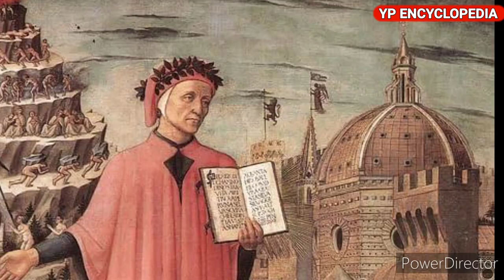Medieval Period in 4 Minutes | Short Documentary of The Middle Ages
The Middle Ages, also known as the Medieval period, was a time of great political, social, and cultural change in Europe. Spanning from the 5th to the 15th century, the Middle Ages were marked by the fall of the Western Roman Empire, the rise of the Catholic Church, and the emergence of feudalism.

The early Middle Ages saw the fragmentation of the Roman Empire, with barbarian invasions and migrations leading to the creation of various kingdoms and fiefdoms. This period was marked by political instability, as rivalries between kings and lords led to constant warfare and unrest. One notable event during this time was the Battle of Tours in 732, when Frankish leader Charles Martel defeated an invading Muslim army, thereby halting the spread of Islam in Europe.

In the High Middle Ages, from the 11th to the 13th century, Europe experienced a period of economic growth and cultural revival. This was a time of great building projects, with many churches, cathedrals, and castles constructed during this period. The Gothic style of architecture emerged during this time, characterized by pointed arches, ribbed vaults, and flying buttresses.

The Catholic Church played a prominent role in medieval Europe, and the Pope wielded significant power and influence. The Church was the primary source of education during this time, with monasteries and cathedral schools serving as centers of learning. The University of Bologna, founded in 1088, is considered the oldest university in Europe.

Feudalism was the dominant social system of the Middle Ages, with lords and knights holding power over serfs and peasants. Serfs were tied to the land and were obligated to work for their lord in exchange for protection and a place to live. Knights were warriors who served their lord in exchange for land and other privileges. The code of chivalry emerged during this time, which emphasized bravery, honor, and loyalty.

The Crusades, a series of military expeditions launched by the Catholic Church between the 11th and 13th centuries, were a significant event of the Middle Ages. The Crusades aimed to retake the Holy Land from Muslim control and were marked by intense religious fervor and violence. The Crusaders established Christian kingdoms in the Middle East, but their impact on the region was short-lived.

The Black Death, a pandemic caused by the bubonic plague, swept across Europe in the mid-14th century, killing an estimated 25 million people. The Black Death had a profound impact on European society, leading to labor shortages, economic disruption, and social upheaval.

The Late Middle Ages, from the 14th to the 15th century, were marked by political instability and religious conflict. The Hundred Years' War between England and France lasted from 1337 to 1453 and was characterized by a series of battles and sieges. The Great Schism, a split within the Catholic Church that lasted from 1378 to 1417, saw rival Popes vying for power and influence.

The Middle Ages saw the emergence of many influential figures, including Charlemagne, William the Conqueror, Joan of Arc, and Dante Alighieri. The literature of the Middle Ages was marked by epic poems, romances, and religious texts, with works such as Beowulf, The Song of Roland, and The Divine Comedy enduring to this day.

In conclusion, the Middle Ages was a time of great change and turmoil in Europe, marked by political instability, religious conflict, and cultural revival. The legacy of the Middle Ages can still be seen today in the architecture, literature, and social structures of Europe.